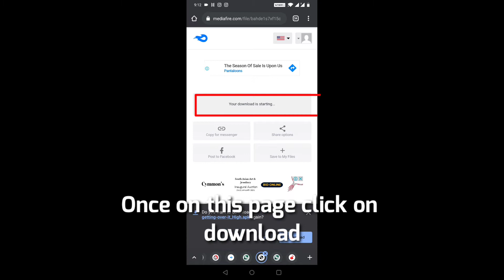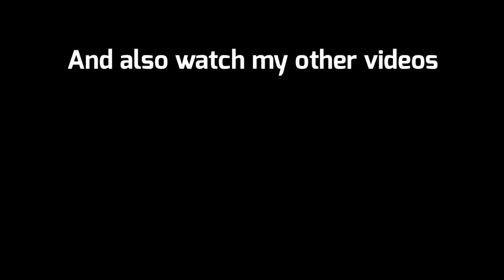How to download Getting over it by Benny ford for free| High Wolf Gaming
Hey guys!
This is High wolf Gaming with another video on how to download getting over it on android.